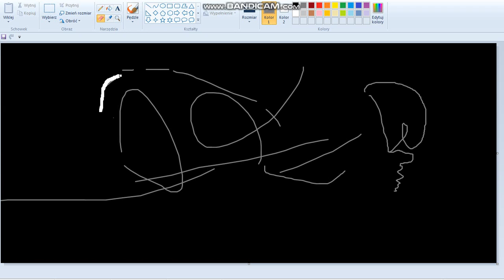Nie wiem co to